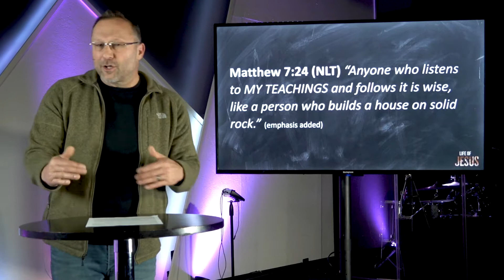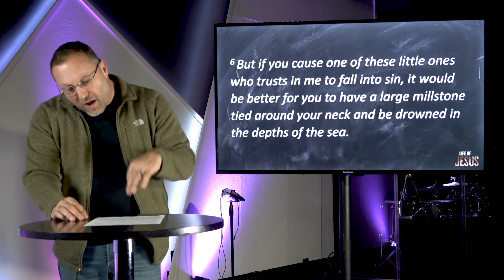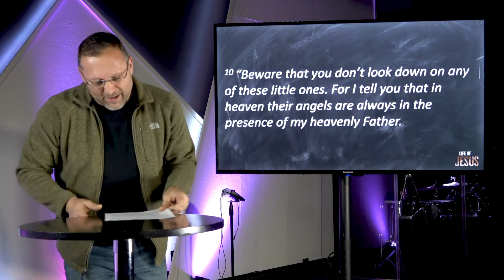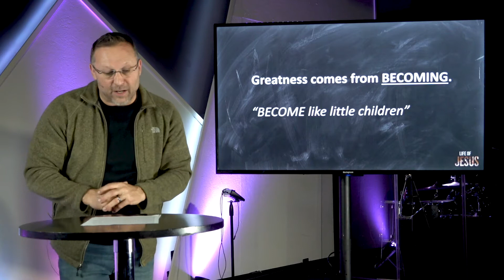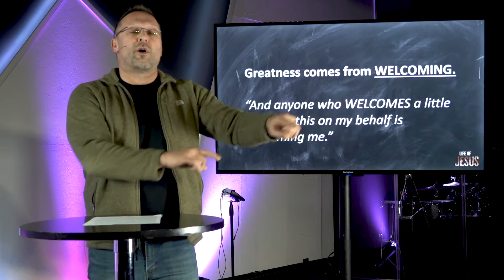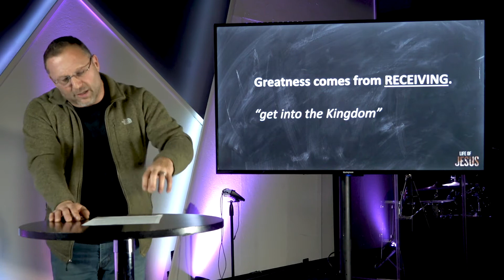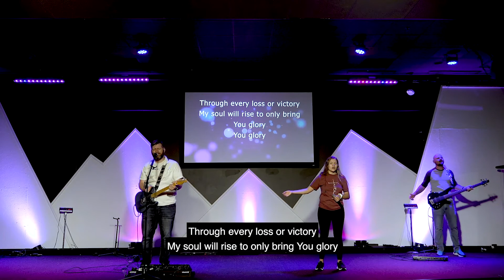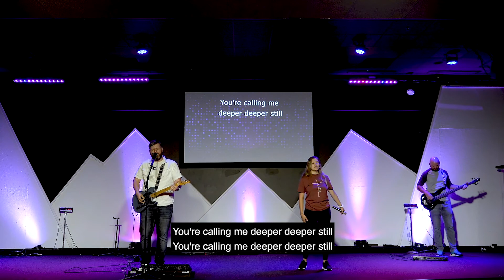Life of Jesus | In Session (Week 2) FULL SERVICE